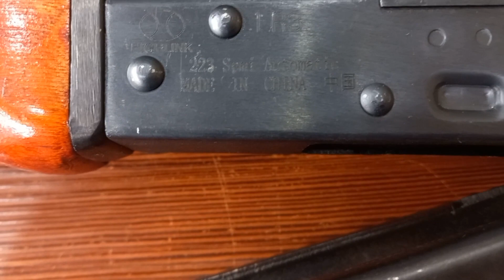lr3 223 bore#china